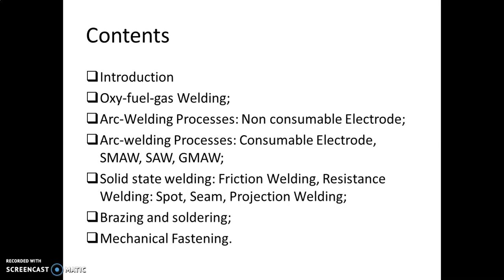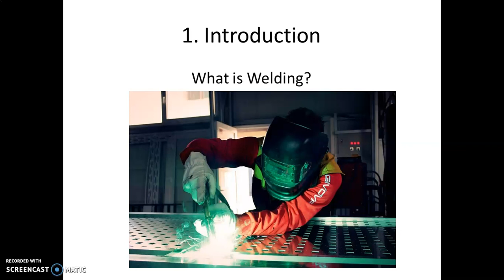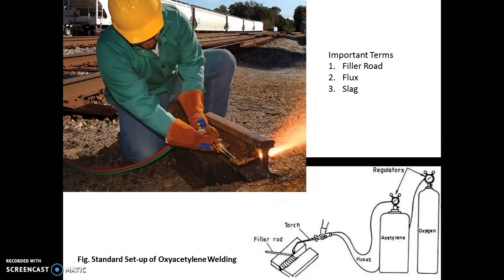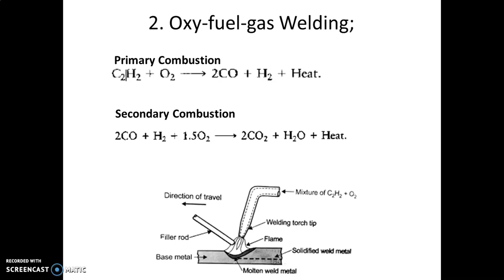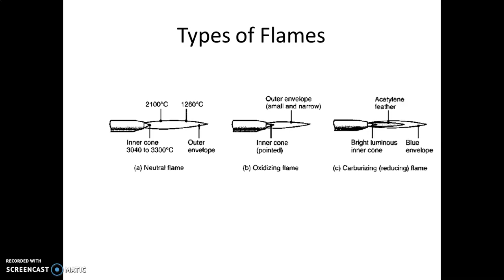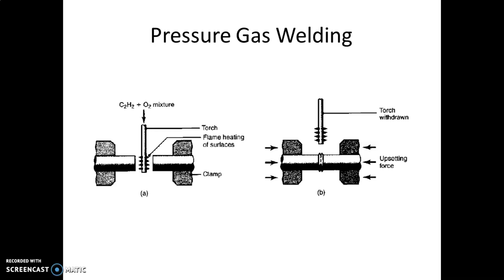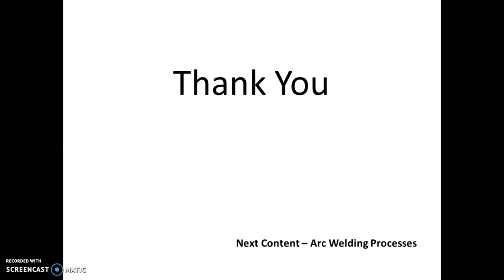Oxy Acetylene Gas Welding by Mr. Vikram Nalawade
This video describes about the Oxyacetylene Gas Welding.

Unit - 4
Joining Processes
Subject - Manufacturing Processes - I